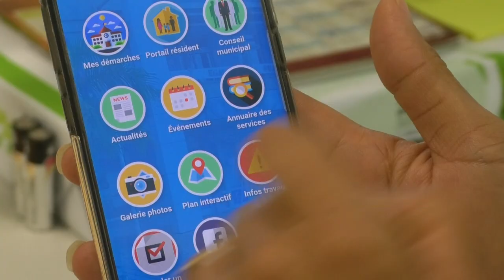Une application pour les démarches communales !